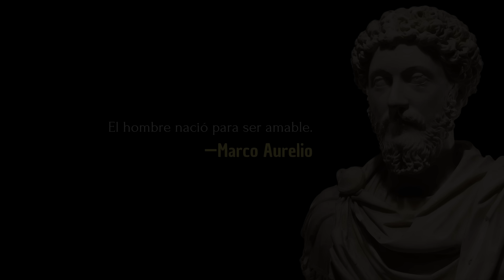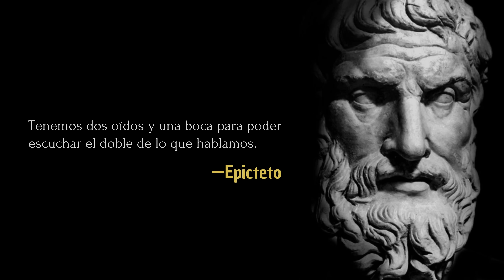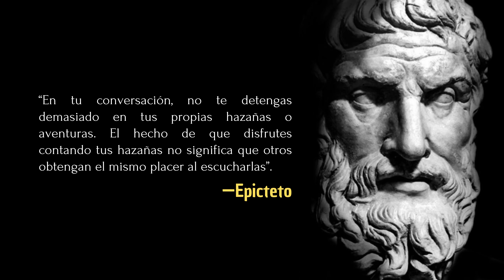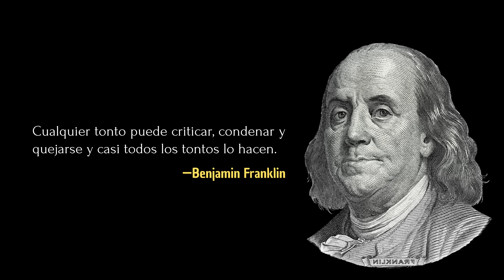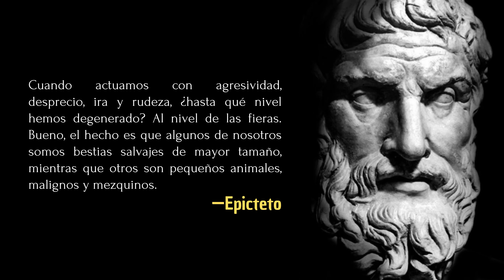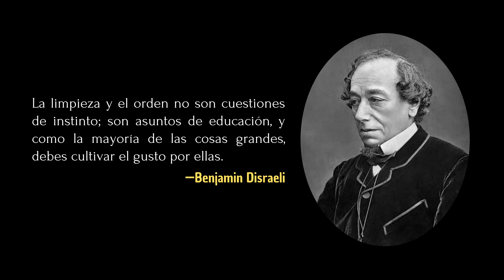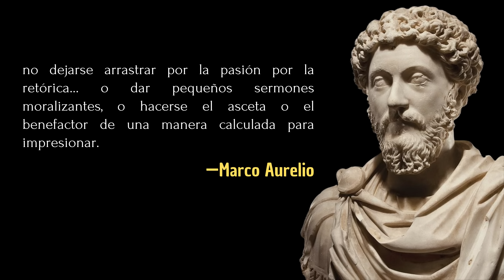ESTOICISMO: 7 hábitos que hacen que las personas te encuentren desagradable | Las Notas del Aprendiz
Evita hacer estas SIETE cosas, a los que las hacen, las demás personas los encuentran desagradables.